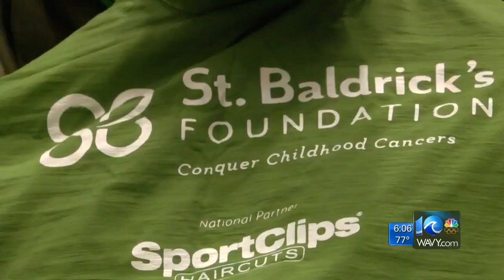St. Baldrick's Day 'Shave to Raise'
Hundreds shaved their heads for the annual St. Baldrick's Day Foundation event at Westin Virginia Beach Town Center. WAVY News 10's Marielena Balouris reports at 6 p.m.